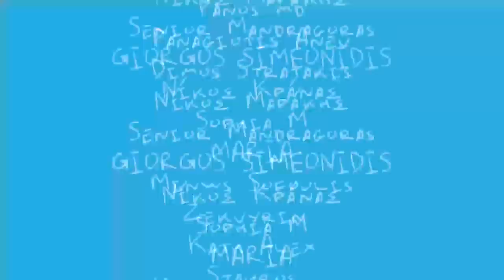Κάναμε cancel το Πάσχα. Φτιάξαμε ένα καλύτερο - Μαρμελάδα Φράουλα #76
Κατέβασε κι εσύ το Ferryhopper app και κέρδισε μέχρι τις 30/4
έκπτωση 10% με τον κωδικό MARMELADAFRAOULA.

Μπορείτε να το πάρετε μαζί σας σε οποιαδήποτε από τις παρακάτω πλατφόρμες:
spoti.fi/2ryrPUw

Για άλλη μια φορά, κάναμε ζημιά. Κάναμε cancel το Πάσχα και φτιάξαμε ένα καλύτερο.
Καλό κουράγιο.

Movie Corner: Ted Lasso

Μεγάλο ευχαριστώ στα Πατρεόνια μας:

Vasilis Kourtis
Maria Kontatou Olsson
Alexander Halastaras
mania
Anastasia Ntogka
Mary Mary
Γιώργος Τσαχαλίδης
Maria Melanie Koumpanaki
Panos Paparrigopoulos
Varvara Paipeti
Dropmind
Χαλκιώτης Κωνσταντίνος
MARIA ANNA KARAGIANNI
Vasiliki Ntarzanou
Doctor Koe
Matina Papaoikonomou
Κατερίνα Πίνη
aggeliki
Eleni Andrianatou
Konstantinos Darsinos
Jinthun
George Batzioulis
Tini Len
Nicholas Vagakis
Angelos Kontos
Charis Balancer
Eleni L
Panagiotis Manasian
Artemis Koumoundourou
Ermioni Pavlidou
Thanos Eleftheroudis
Stavros Vagionitis
Katerina Empo
Ariadni Apostoleri
Iris Nikolaou
Θοδωρής Παπαπέτρου
Myrsini Iliopoulou
Vasiliki Kybour
Nate M
Alex Fragiou
Athanasios Antoniou Karademitrou
Giorgos Panagiotakis
Erika Gianneli
Nikos Tsaros
skarab
Theo Stam
Γιωργος Νικολετατος
Georgia
Mairo
Iasonas Pavlidis
Άννη Σιδηροπούλου-Αλπάκη
Vangelis Karakis
Stelios Pal
Msmm
eltoro80
Alex Priska
Sotiris Panopoulos
SKORDOKAILA
Cwnna
Panos md
Panagiotis Anev
Dimos Stratakis
Νίκος Μαράκης
Senior Mandragoras
GIORGOS SIMEONIDIS
Νίκος Κράνας
Sophia Μ
MARIA
Minws Sofoulis
Zekvyrin
Kath Alex
Stavros
Ελέ
Maria
Papavlasopoulos Dimitris
Καλλιόπη Μαδεμτζή
George Tsitsis
Θανάσης Γκότζος
Antonis
Antonis K.
Γιώργος Ανανιάδης
Alexandra Karatza
Georgia
turin231
Dimitris Maroulidis
Coupa Troupa
dimitris gigis
Antonis Karvouniaris
ελένη μπόκαρη
Panos Kiss